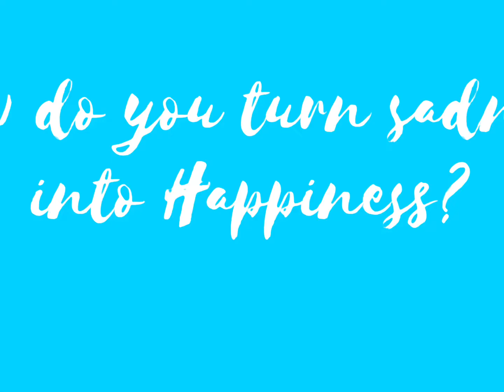Vlog 32 - How do You turn Sadness into Happiness?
How do you turn Sadness into Happiness?
Source of information:
Own opinion
Internet
Experience
Photo by : Steemit.com